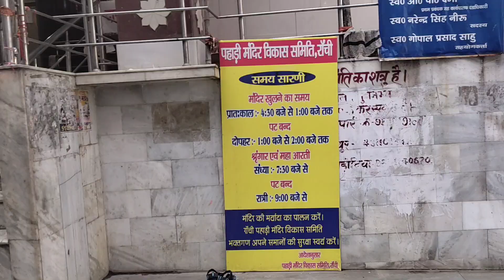पहाड़ी मन्दिर Ranchi Shubh dibya vlogs #